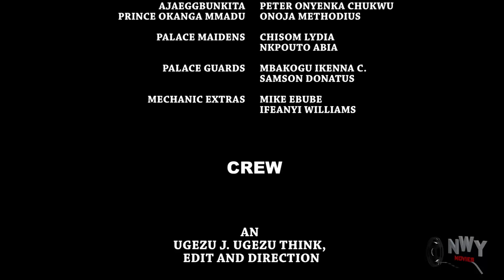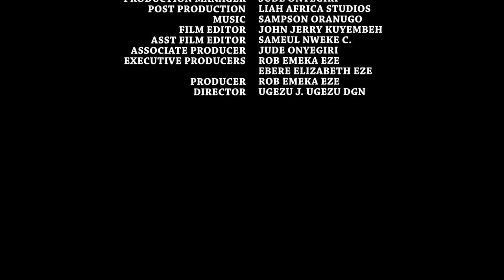LOVE, HATE BETRAYAL - (Frederick Leonard, Chizzy Alichi & Onny) Michael 2021 Latest Nollywood Movie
Watch Best Of Nigerian epic Nollywood Movies, Watch Best of Nigerian actress, Best Of Nigerian Actors, Best Of Mercy Johnson, Best Of Ini Edo, best of tonto Dikeh, in Nollywood movies, action, Romance, Drama, epic, Only on youtube Best Of Nollywood Channel, see clips, trailers, and exclusives on Nollywood Movies. This Youtube channel brings you the best on Nigerian movies free, Hot, watch movies online here on this channel

Nollywood Movies brings you the best of entertainment on the YouTube channel, FREE movies are all you get here each time you visit the Nollywood Romance Youtube Channel, for new and Latest 2021 Nigerian films, just subscribe to this channel on Youtube